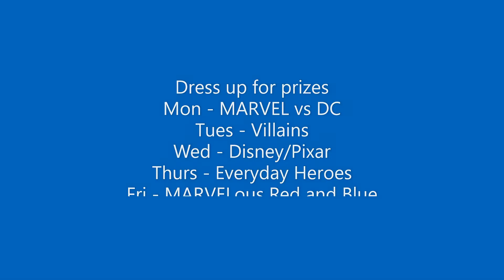Fall Spirit Week 2021